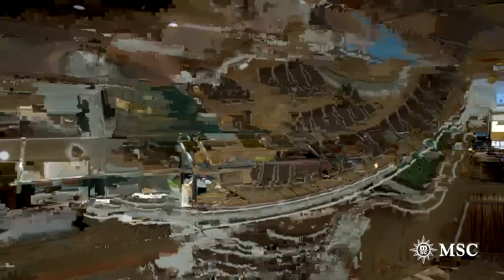Top 13 ways to cruise on a budget!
Wondering how to save money when booking a cruise? Check out our video on the top ways to plan a cheap cruise.